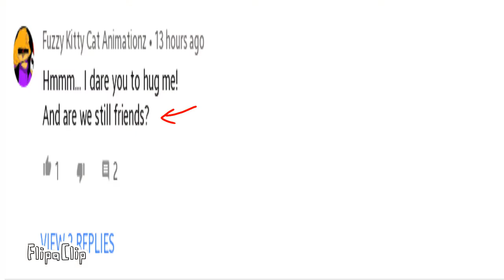Q&D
FlipaClip - Q&D